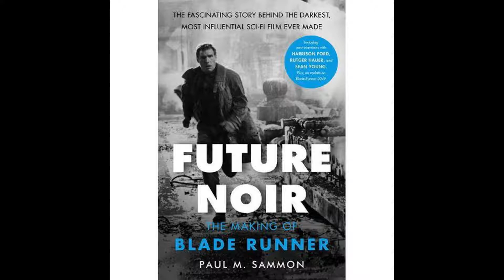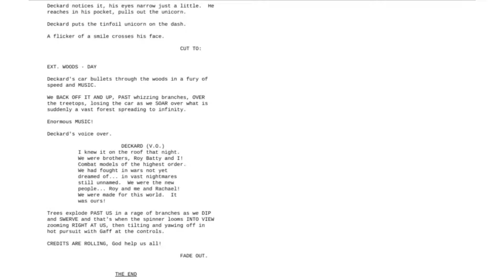Overlord, Captain 300Subs Spock, and the "Deckard" Issue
Blade Runner fans have discussed this controversy for decades. Is Robert Meyer Burnett helping the issue or making it worse? And can Spock and Overlord help?